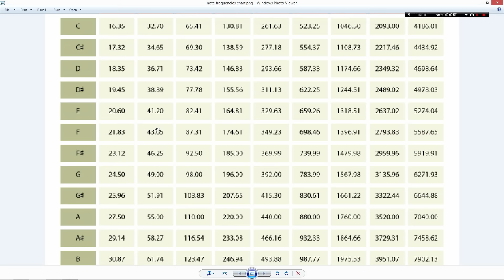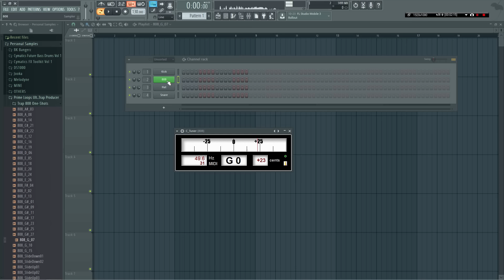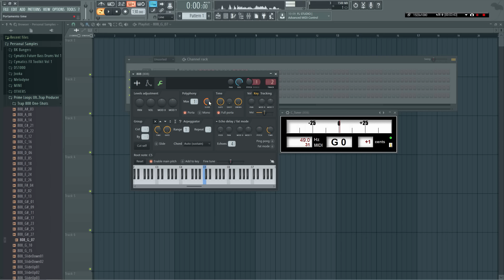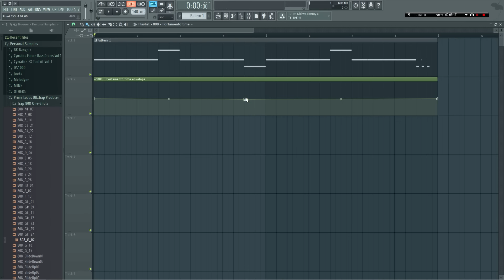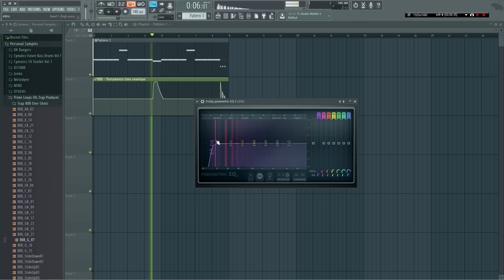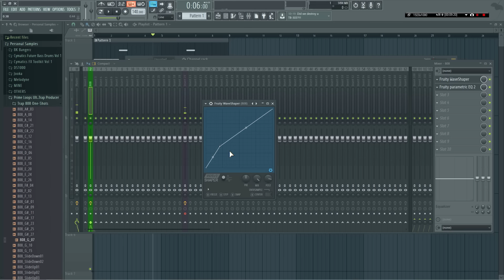Tutorial: Trap 808 Bass Advanced Tips & Tricks Like Metro Boomin/Carnage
I'm poor!
Here I am back again after a two month hiatus.
How to slide and fatten up those 808s.